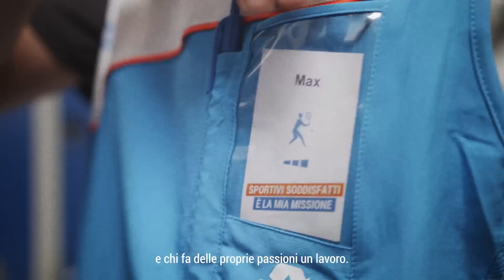30 Anni di Sport | Decathlon Italia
Nella GenerazioneD ognuno pratica sport a modo suo: c’è chi inizia con curiosità e chi continua con tenacia, chi lo vive in compagnia e chi come tempo per sé.
Ognuno è accomunato dalla stessa passione: l’amore per lo sport!
Grazie di aver condiviso con noi 30 anni di emozioni sportive.